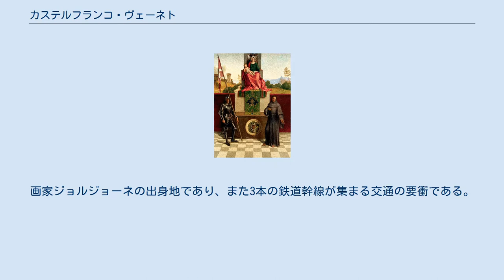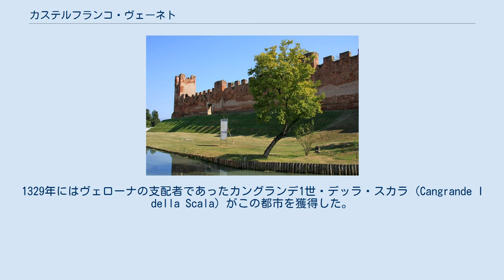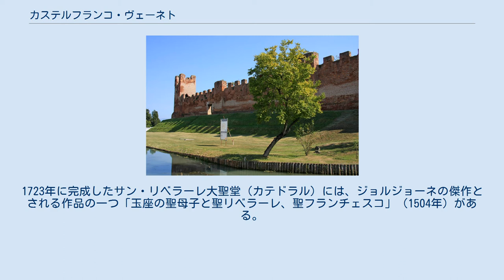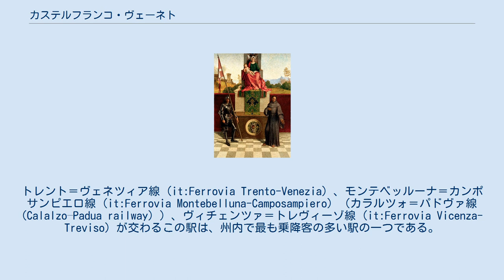カステルフランコ・ヴェーネト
カステルフランコ・ヴェーネト（イタリア語: Castelfranco Veneto）は、イタリア共和国ヴェネト州トレヴィーゾ県の都市であり、その周辺地域を含む人口約3万4000人の基礎自治体（コムーネ）。
県都トレヴィーゾ、コネリアーノに次ぎ、県内第3位のコムーネ人口を有する。
 中世にトレヴィーゾ市が築いた城砦を起源とし、旧市街は当時の重厚な城壁と塔に囲まれている。
画家ジョルジョーネの出身地であり、また3本の鉄道幹線が集まる交通の要衝である。
 トレヴィーゾ県南西部に位置するコムーネ。
県都トレヴィーゾから西へ約24km、パドヴァから北へ約30km、ヴィチェンツァから東北東へ約34km、州都ヴェネツィアから北西へ約40kmの距離にある。
PDはパドヴァ県所属。
 トレヴィーゾ県概略図 カステルフランコの城壁 (mura) 1195年、トレヴィーゾ市が抗争関係にあったパドヴァに対して築いた城砦が、この都市の起源である。
1246年にはエッツェリーノ3世・ダ・ロマーノ (Ezzelino III da Romano) によって占領されたが、彼の死後の1259年にトレヴィーゾ市に返還されている。
1329年にはヴェローナの支配者であったカングランデ1世・デッラ・スカラ (Cangrande I della Scala) がこの都市を獲得した。
 1339年、この都市はトレヴィーゾとともにヴェネツィア共和国に編入され、以後1797年までその統治下にあった。
 カステルフランコ・ヴェーネトには、以下の分離集落（フラツィオーネ）がある。
 ジョルジョーネ『カステルフランコ祭壇画』 この都市の最も古い区画は、中世の城壁と塔に囲まれている。
この区画は1211年にトレヴィーゾ市の人々によって築かれた（チッタデッラ参照）。
 この都市は、ルネサンス期の画家ジョルジョーネ生誕の地である。
1723年に完成したサン・リベラーレ大聖堂（カテドラル）には、ジョルジョーネの傑作とされる作品の一つ「玉座の聖母子と聖リベラーレ、聖フランチェスコ」（1504年）がある。
一般に「カステルフランコの祭壇画」(Pala del Giorgione) や「カステルフランコのマドンナ」といった名で呼ばれるこの画の背景には、この都市の旧市街の塔が描かれている。
 カテドラルはフランチェスコ・マリア・プレーティ (Francesco Maria Preti) によって設計されたロマネスク様式の建物である。
このカテドラルには、他にパオロ・ヴェロネーゼのフレスコ画の断片7つがある。
 1877年に開業したカステルフランコ・ヴェーネト駅 (Castelfranco Veneto railway station) は、3本の鉄道路線の集まるジャンクションである。
トレント＝ヴェネツィア線 (it:Ferrovia Trento-Venezia) 、モンテベッルーナ＝カンポサンピエロ線 (it:Ferrovia Montebelluna-Camposampiero) （カラルツォ＝パドヴァ線 (Calalzo–Padua railway) ）、ヴィチェンツァ＝トレヴィーゾ線 (it:Ferrovia Vicenza-Treviso) が交わるこの駅は、州内で最も乗降客の多い駅の一つである。